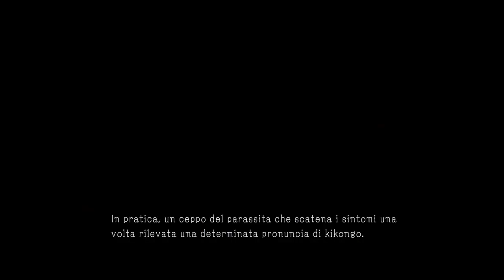Metal Gear Solid V: The Phantom Pain (ITA) - Archaea Metalici - CaRBoPlay#40